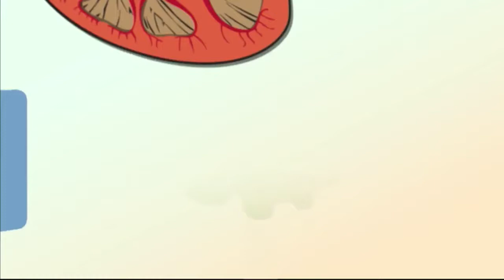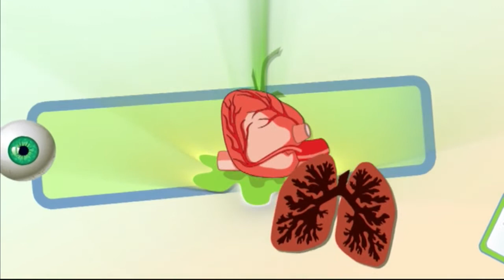Organ Nakli Dosyası Programı 2. Bölüm (Ege Üniversitesi TV)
Ege Üniversitesi Tıp Fakültesi Öğretim üyesi Prof Dr. Sema Aydoğdu ve Prof. Dr. Orkan Ergün'ün sunduğu programın bu bölümüne Organ Nakli Koordinatörü Dr. Ata Bozoklar konuk olarak katılıyor.